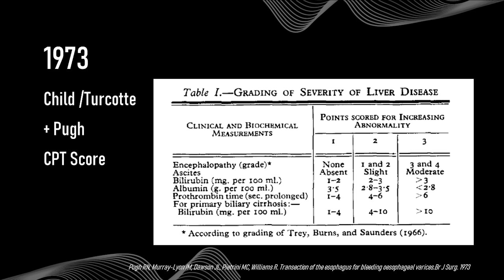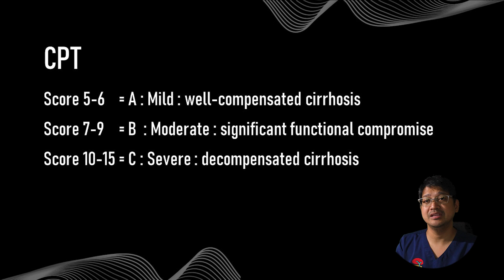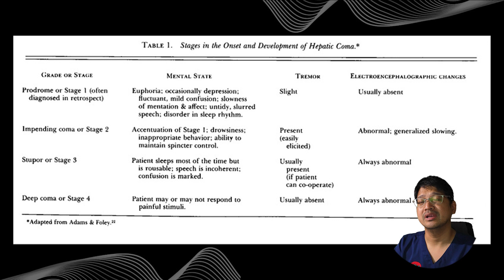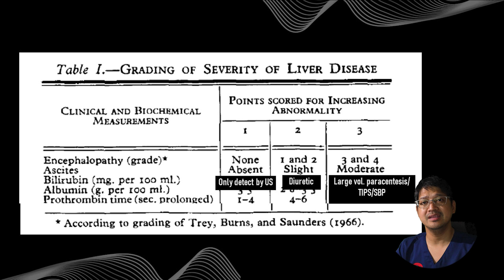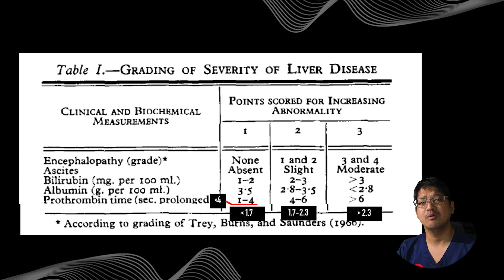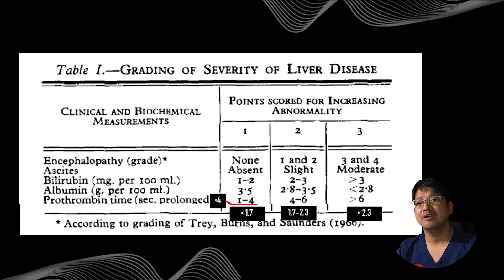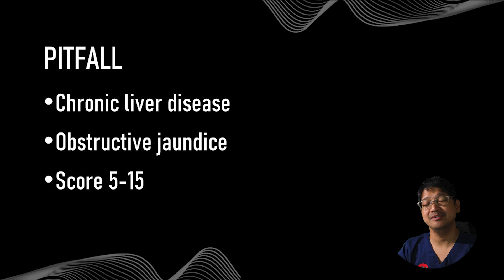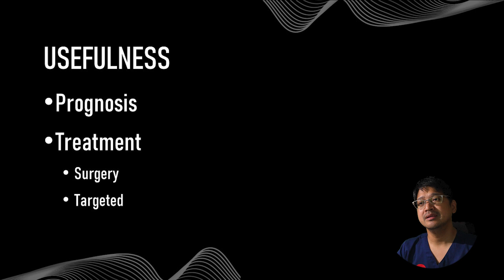Child-Turcotte-Pugh Score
Child-Turcotte-Pugh Score หรือ CPT score คือะไร
0:00 Intro
0:35 ที่มา Child-Turcotte
2:32 Child-Turcotte-Pugh Score
4:26 CPT classification
5:07 Encephalopathy
7:37 Ascitis
8:32 Bilirubin
9:13 Albumin
9:41 PTT
10:32 Pitfall
13:38 การนำไปใช้
16:53 Outro